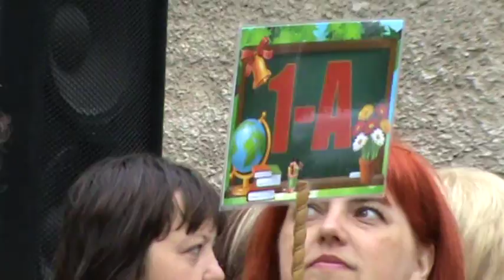63 школа. Одесса. Последний звонок.